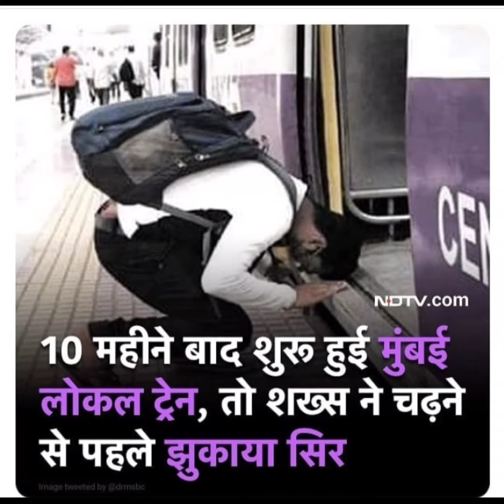Amazing Hindi facts || General Knowledge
amazing Hindi fact
Hindi fact
new Hindi fact
BEST general knowledge video
tanot Mata ke Mandir mein gaye the Pakistani bam
Pakistan ke note Bharat ne Bana kar diye the
Pakistan ki note India ne banae the
Pakistani note RBI ne banai the
hima das ke jute
hima das ne juto par likha Adidas
aaj Adidas company hima das ke juta per likhi hai hima das
up down ke bad Jo Mumbai mein shuru hui local train to ek yuvak ne Jukaya train ke aage shish
train ke aage sir zukaya viral photo